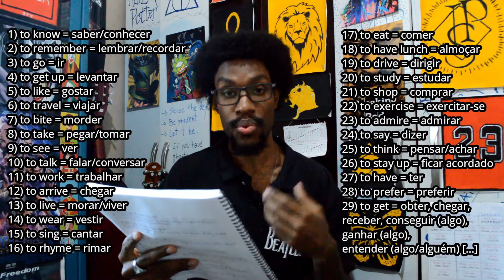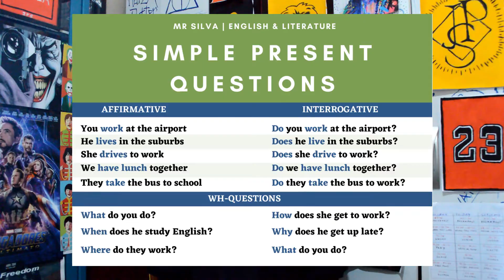INGLÊS BÁSICO 18 | Simple Present Questions | Mr Silva